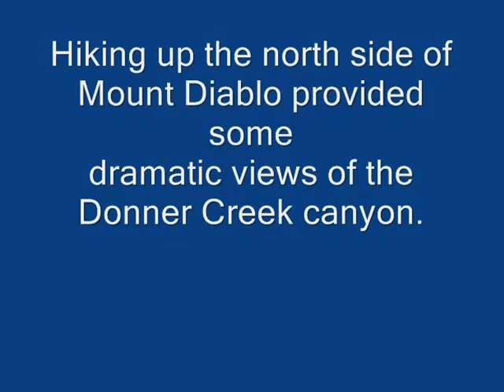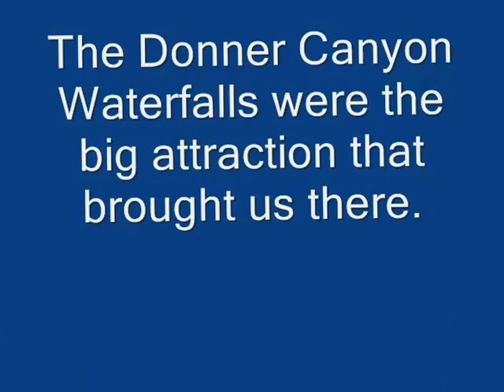Donner Canyon Waterfalls, Mount Diablo State Park 01april2012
Donner Canyon Waterfalls, Mount Diablo State Park, Contra Costa County, California.
April 1, 2012. This great trail provides scenic views, spring wildflowers and some great little waterfalls on Donner Creek.